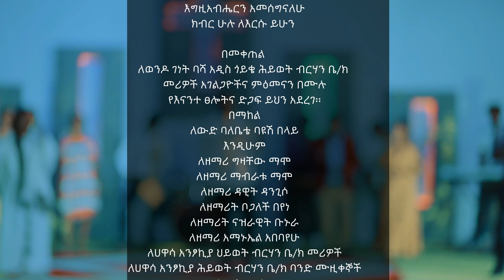maganu anera allaalaanchoho. faarsancho desalegn mamo.new sidamic gospel song ዘማሪ ደሳለኝ ማሞ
እንዲሁም ዘወትር የምንለቀው አዳዲስ ዝማሬና ቪዲዮ ወዲያው እንዲደርሳችሁ የደወል ምልክትዋን ይጫኑ።